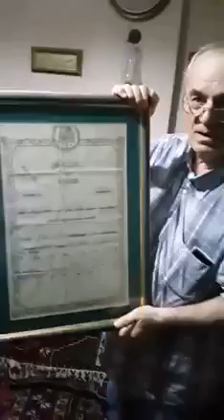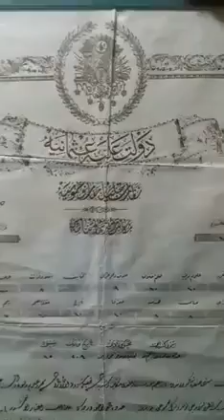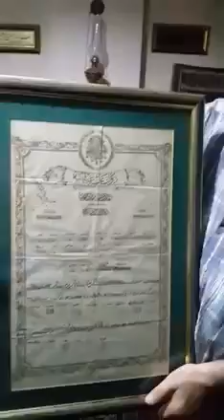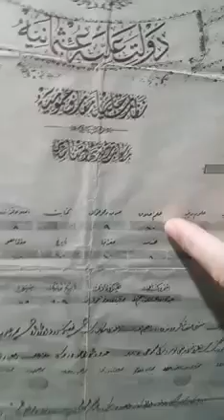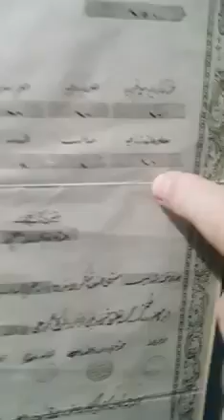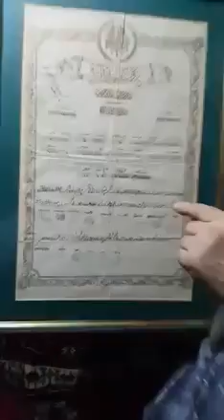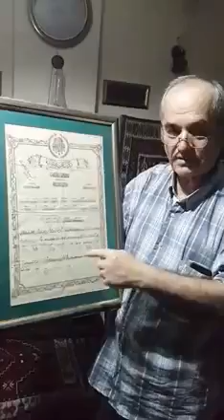Osmanlı'da Eğitim Bozkır Kovanlı bir öğrencinin diploması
Cihan devleti olmak böyle bir şey! Eğitim kalitesi bugün bile yakalanamıyor.
Yeni Akit'in Haberleştirdiği Bozkır Kovanlıktan Noter Emeklisi Mehmet Yaman Abimizin bir gönderisi sizlerle.

Osmanlı döneminde verilen ilkokul ve ortaokul eğitimi bugünün üniversiteleriyle yarışır bir konumda bulunuyordu. Bir vatandaşın incelediği Osmanlı dönemine ait ilkokul ve ortaokul diplomaları vaziyeti gözler önüne seriyor.

Osmanlı'nın son dönemlerinde verilmiş ilkokul ve ortaokul diplomaları hakkında bilgi veren duyarlı vatandaş, o dönemde amcasının Konya'nın Bozkır ilçesi Kovanlı Köyü'nde aldığı diplomayı gösterme amacının bugün ile mükayese olduğunu söyledi. İlk okul diplomasında bugün üniversitelerin güzel sanatlar fakültelerinde verilen güzel yazı dersleri olduğunu belirtti. Amcasının ortaokul diplomasını da tanıtan ve eğitim camiasında hizmetlerde bulunmuş Mehmet amca tarihte hiç bir zaman "Osmanlı İmparatorluğu" lafzının geçmediğini ancak Avusturyalı Hammel'in Osmanlı İmparatorluğu'nu kullandığını, Osmanlı'nın ise "Yücü Osmanlı Devleti" lafzını kullandığını söyledi.

Mehmet amca şöyle konuştu:

Rahmetli, Halil İnalcık bile bunu Devlet-i Aliyye-yi Osmâniyye diye kullandı. Osmanlı Devleti sömürgeci değildir diğerleri gibi, diplomada başka neler var. Ortaokulda bile iki yabancı dil var. Farsça ve Arapça idi. Zirai konularla ilgili ortaokulda ders veriliyor. mühendislik, geometri, coğrafya, tarih gibi dersler var. İlkokulda kendi tarihini ortaokulda ise dünya tarihini öğretiyor. Ortaokulda Arapça ve Farsça gibi iki yabancı dil, hıfzısıha ve ziraat dersini veriyor. Şimdi bizde yüksek eğitimlerde bile yabancı dil yok. Doçentlik ve Profesörlükte bile şimdi iki dil yok tek dil var. Diplomada öğretmenlerin isimleri ve alınan notlar da bulunuyor. Şimdi iki devrin eğitim sistemi ve diplomalarını mukayese edelim. Ali Naili Erdem isimli bir Milli Eğitim Bakanı vardı. Ben kendisine iki devrin eğitim politikasını mukayese eder misiniz? dedi. Bana bırakın mukayeseyi, biz bunu yakalayamayız diye söyledi.

Bozkır Vlog - Bozkır'a Dair Tüm Videolar